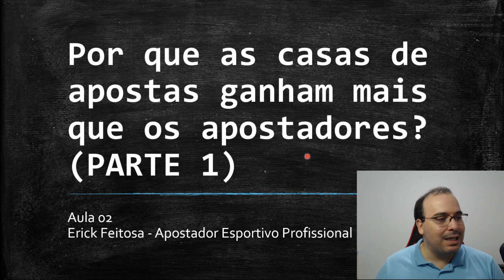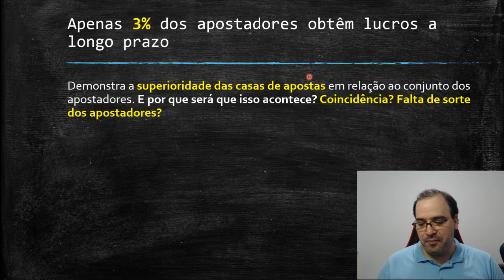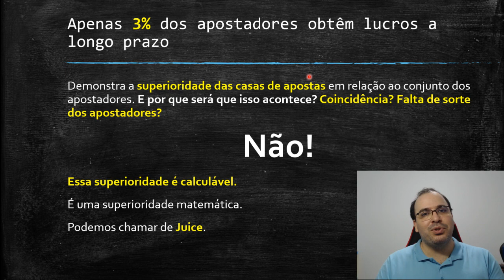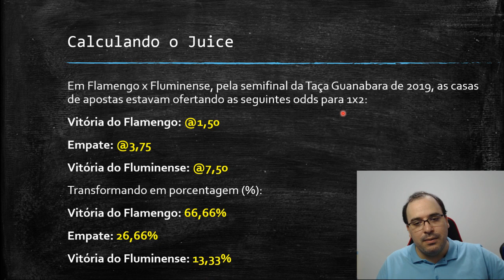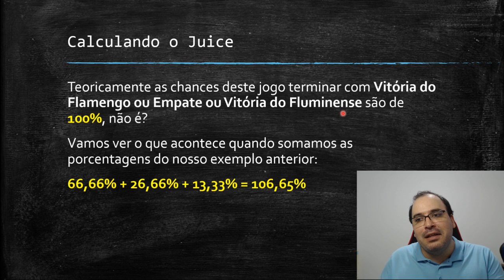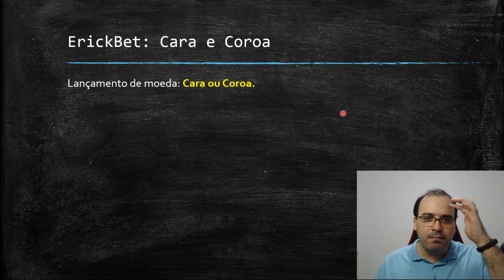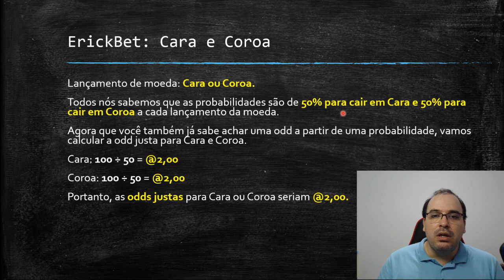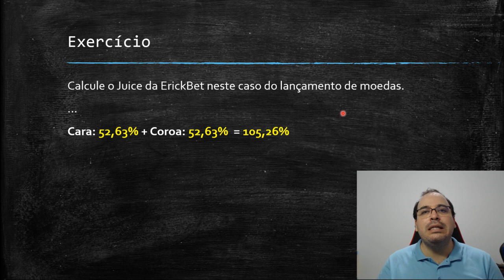Por que as Casas de Apostas ganham mais que os apostadores?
Neste vídeo-aula tratamos de um tema obrigatório para qualquer apostador esportivo: entender por que as casas levam vantagem em relação aos apostadores.

Nela, veremos o que significa juice e o seu papel no mundo das apostas.

Além disso, iremos aprender a calcular o juice em qualquer mercado oferecido pelas casas de apostas.

Também nos aventuramos no papel da matemática básica para compreender o mercado das apostas esportivas.

Seguem links com maiores informações do meu trabalho:

Meu canal oficial no Telegram dedicado às apostas esportivas com conteúdos profissionais

Consultoria em Apostas Esportivas - Meu trabalho no Time Aposta Brasil (TAB) juntamente com os tipsters Pet, Frazão e Gustavo Lampião

MollyBet: Na função de subagente da MollyBet (maior plataforma de apostas esportivas do mundo) estou apto a fazer abertura de contas, solicitação de depósitos e saques, além do suporte em dúvida de utilização da plataforma e resolução de possíveis problemas. Maiores informações